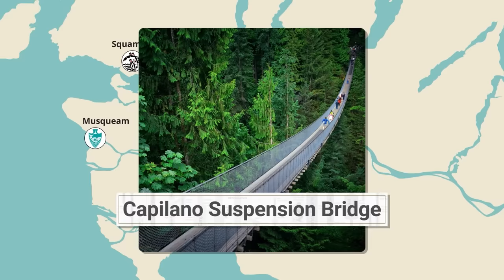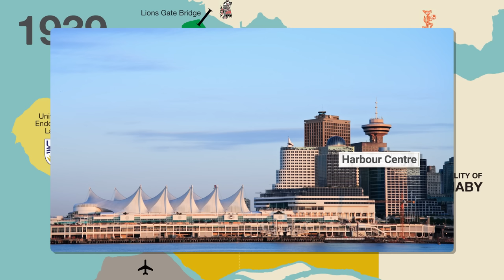History of Vancouver, BC | 7,000 BCE to Present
COME VISIT US:
2916 Commercial Drive (Open 7 days 12-4pm, except holidays)

RELATED CONTENT:
The Indigenous History of Seattle:

CREDITS:
Maps and Narration by Matt Baker
Animation by Syawish Rehman
Audio editing by Ali Shahwaiz

REFERENCES:
Francis, Daniel (2021), Becoming Vancouver. Pender Harbour, BC: Harbour Publishing.
Hayes, Derek (2005), Historical Atlas of Vancouver. Madeira Park, BC: Douglas & McIntyre